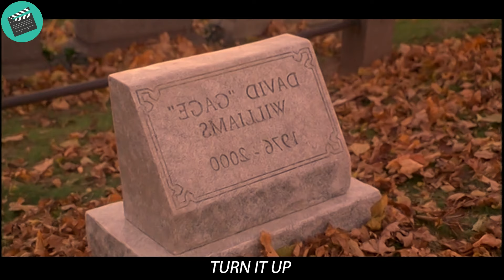The Mafia Boss Tries To Find Trouble With This Bald Man, Not Knowing How Brutal He Is